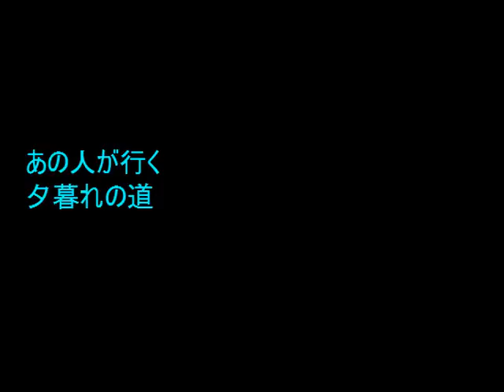No.1038「夢坂」 Aポエット オリジナル曲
人生後半になってまだ夢のことを語れるのは幸せなのだろうが、
今為すべき事をしてこなかったことは、現実を見ていないと言われてしまうことになる。